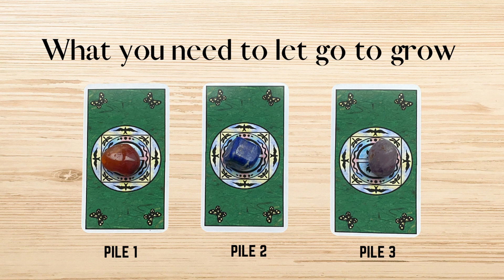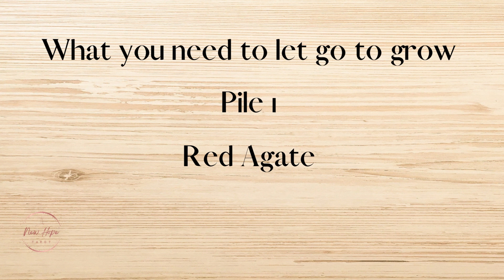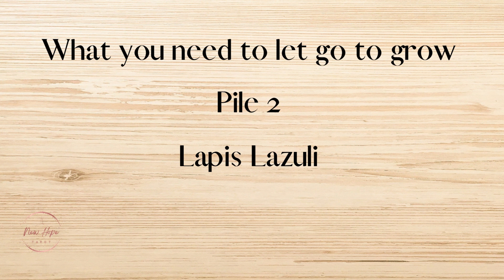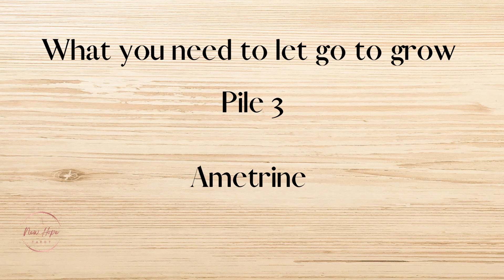Pick a Card WHAT TO LET GO TO GROW 🌻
00:00 INTRO
00:24 PILE 1 RED AGATE
21:19 PILE 2 LAPIS LAZULI
49:25 PILE 3 AMETRINE